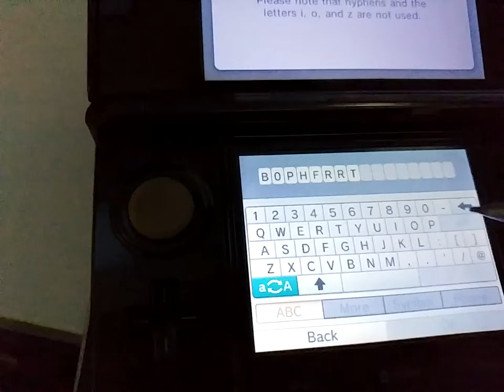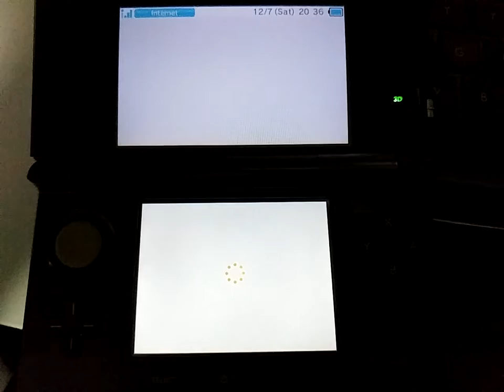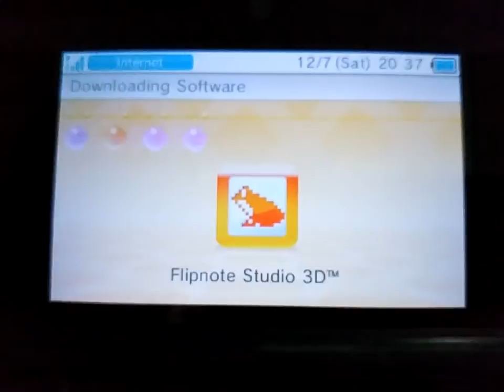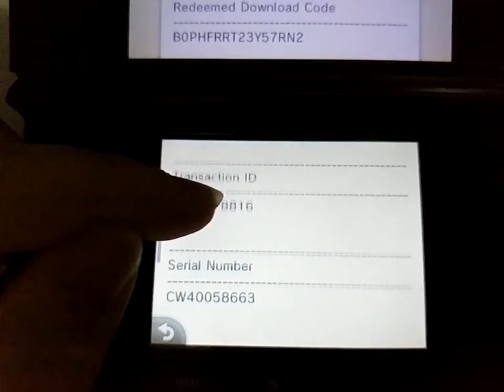My Joy is Immeasurable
Even though there's nothing comparable to good ol' Flipnote Hatena, this is still cool to have and mess around with.